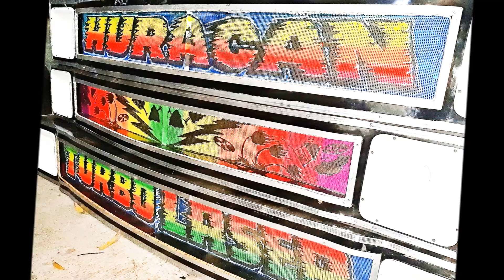La Plaga - El Huracan Turbo Lasser